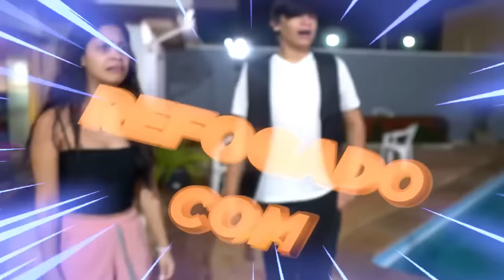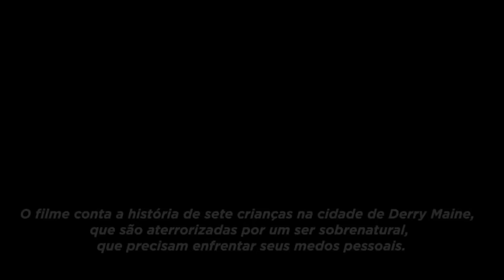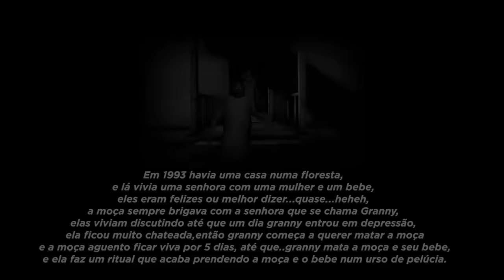não chegamos a tempo… (MONSTROS - O FILME)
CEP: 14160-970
Sertãozinho/SP

É TÓIS!